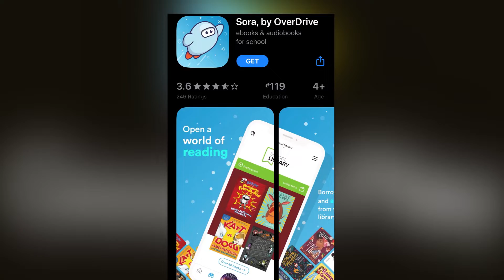JeffCo. Schools partners with libraries to bring thousands of books to students through free app